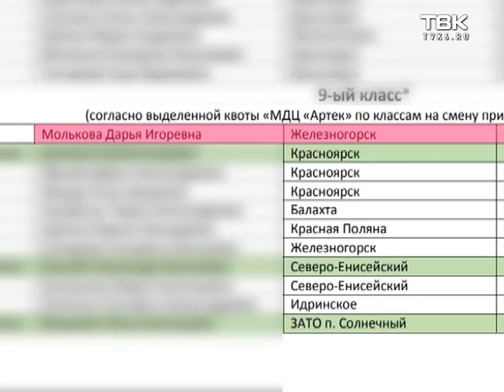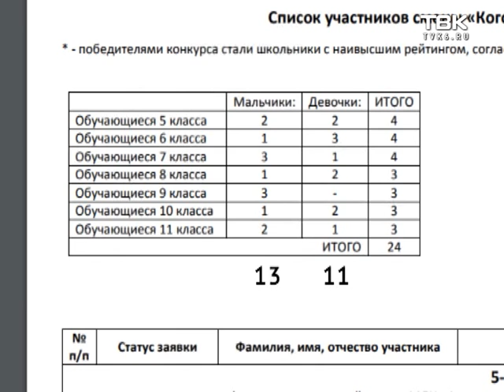Ребенку отказываются выдавать путевку в «Артек»